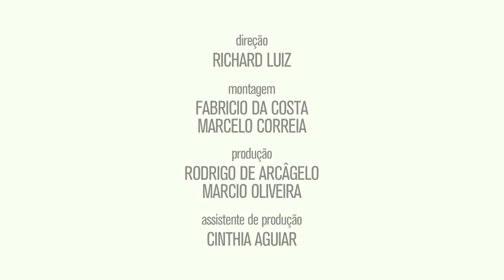Coven Spring Summer 2018 Sao Paulo Fashion Week